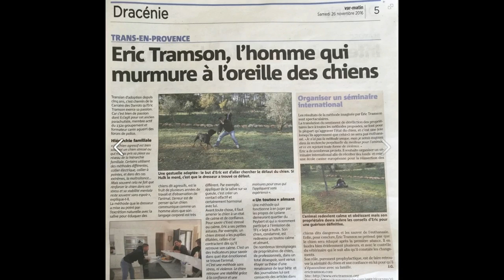(Caraïbes) Eric Tramson, l’éducateur canin international